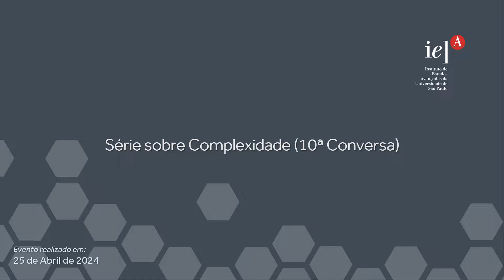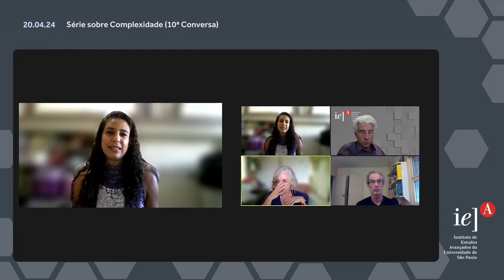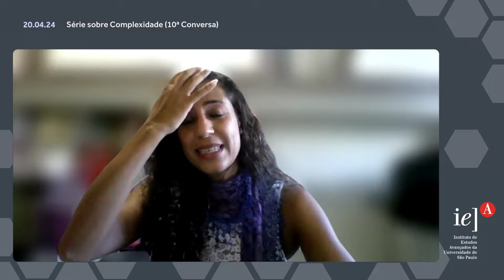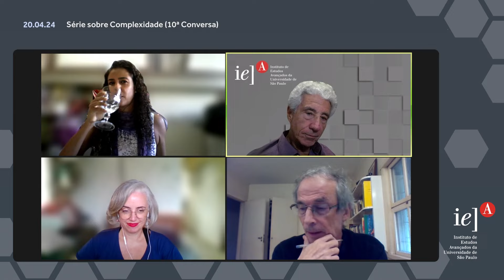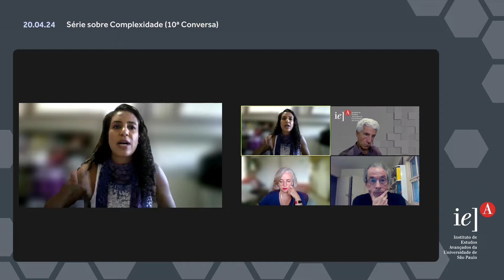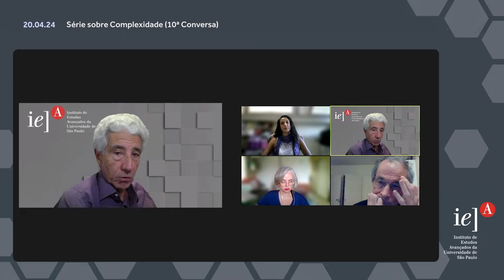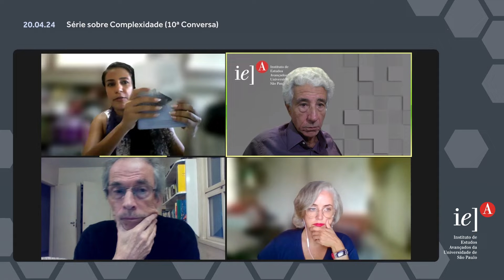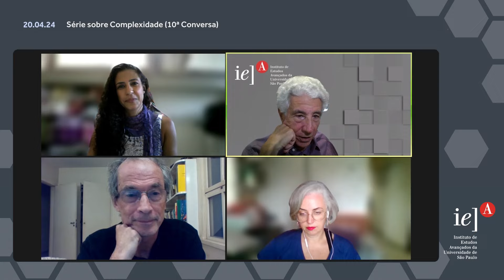Série sobre Complexidade (10ª Conversa)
A proposta desta segunda temporada é dar continuidade aos depoimentos de pesquisadores que têm se dedicado a tais temáticas, sem qualquer pretensão - por enquanto -, de identificar eventuais arquipélagos ou clusters. Tratar-se-á, ao contrário, de entender melhor o amplo leque de focalizações e perspectivas, com a ajuda de mais colegas. Principalmente biólogos, economistas, engenheiros e físicos.

Esta conversa conta com a física Flora Bacelar (UFBA) entrevistada pelo físico e filósofo Osvaldo Pessoa Jr. (FFLCH/USP)

Facilitadores:
Marcia Blasques (SCS-USP) e
José Eli da Veiga (Programa Professor Sênior)